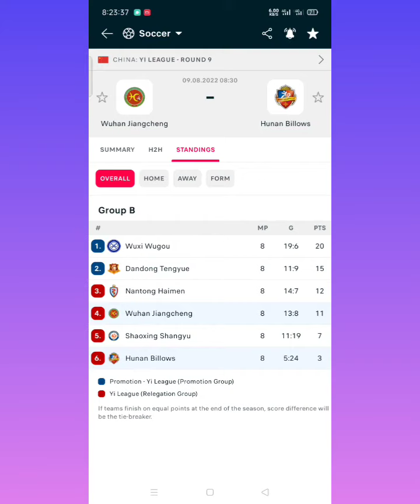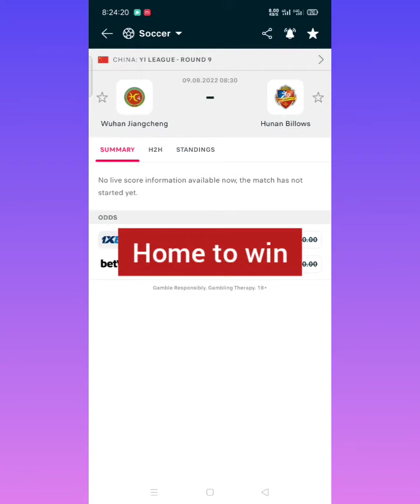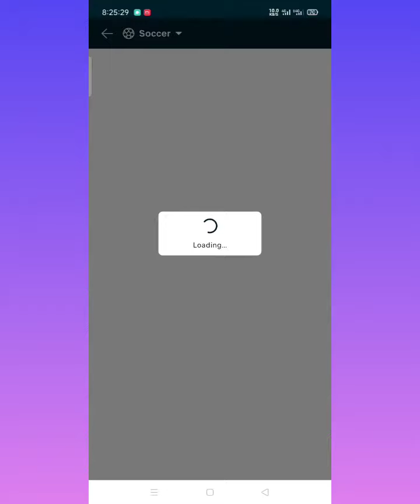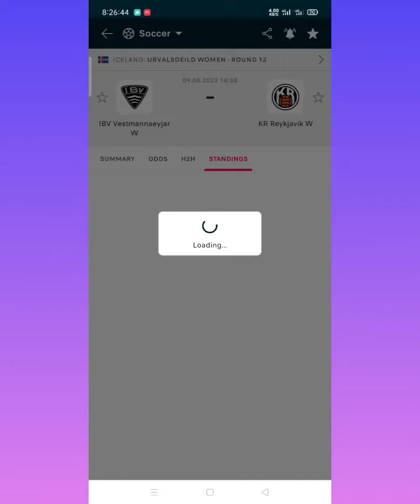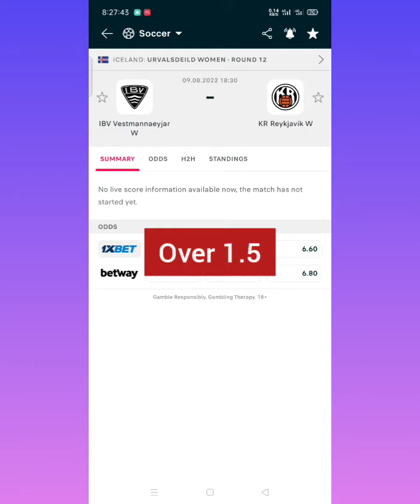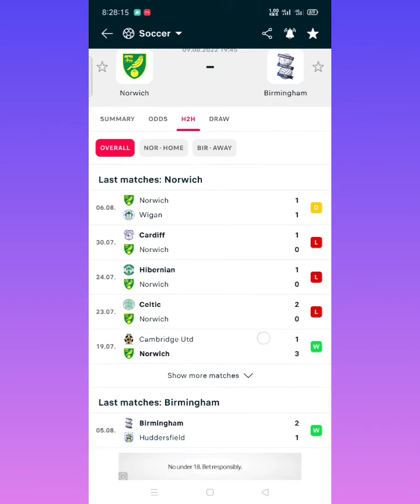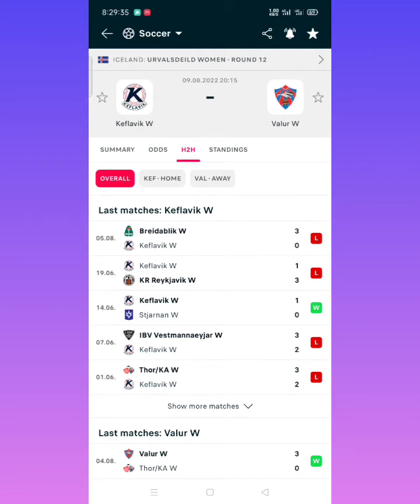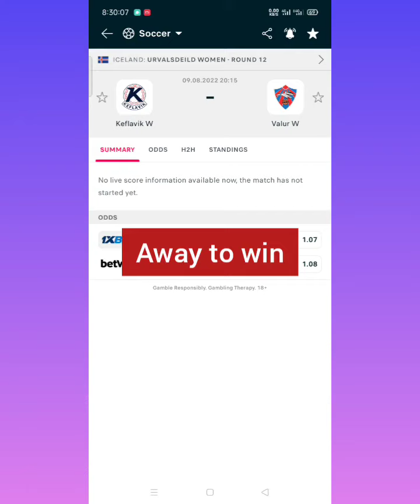High Odds Predictions for Today 9/08/2022 | Soccer Predictions | Football Prediction